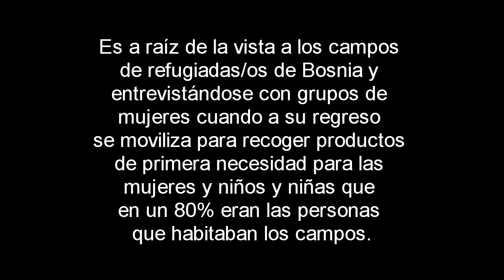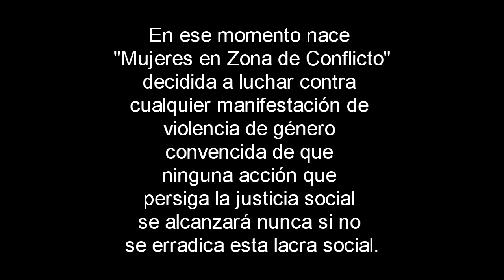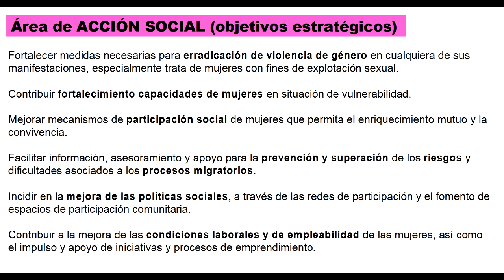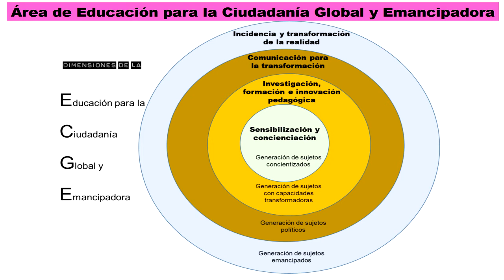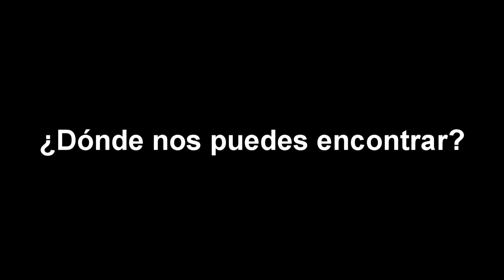Presentación "Mujeres en Zona de Conflicto (MZC)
Vídeo de presentación de la ONGD "Mujeres en Zona de Conflicto" (MZC).